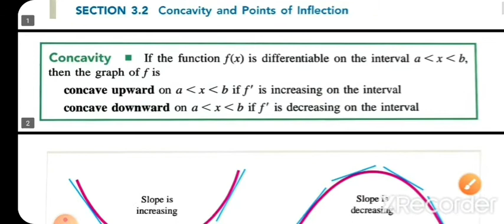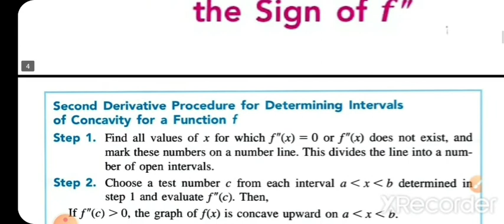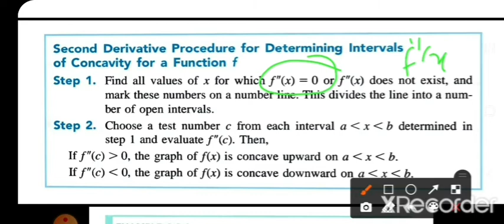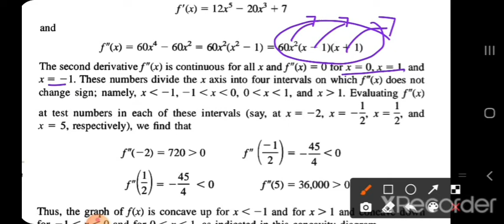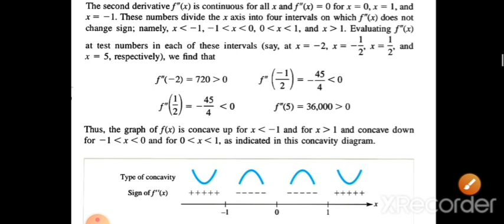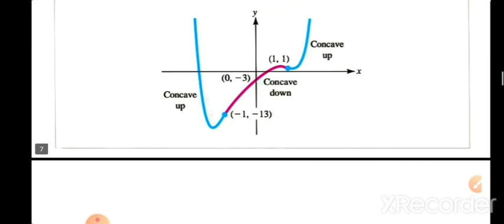B5 OC Concavity of functions- sec 3.2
Open course in Mathematics offered for Fifth semester B. Sc students.
University of Calicut (syllabus)